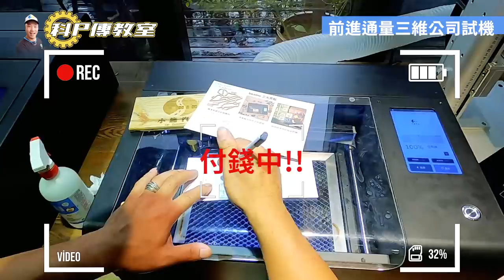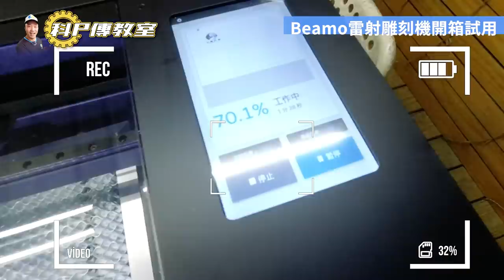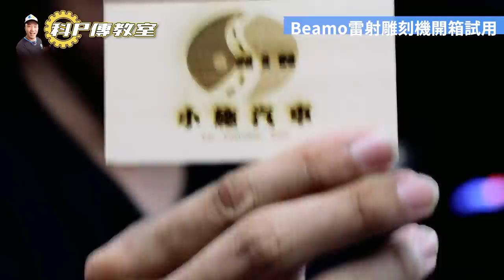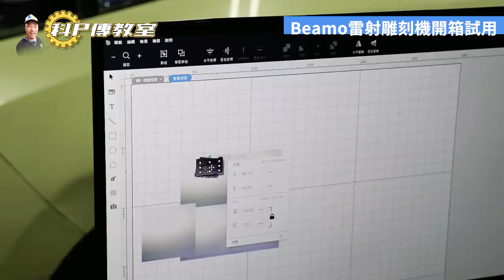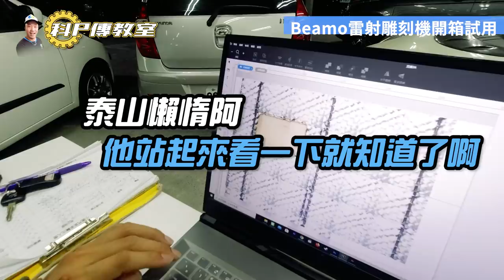【科P傳教室】EP37 修按鈕刻印章不求人，FLUX BEAMO 雷射雕刻機開箱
這機器拿來雕餅乾好像也是可以的喔~記得開啟CC字幕喔